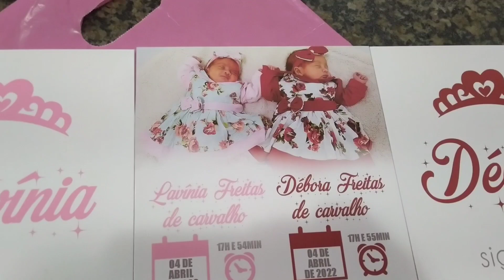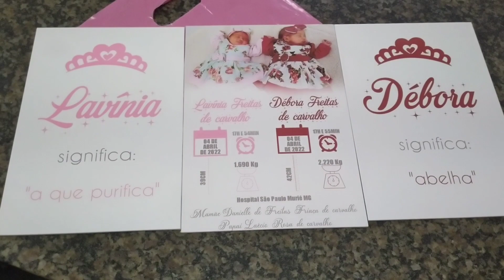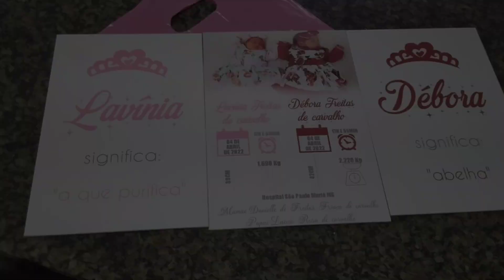DEVOLVI O TAPETE DA SHOPEE || RECEBIDO LINDO DAS GÊMEAS || EXAMES PELA PREMATURIDADE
Oi gente seja bem vindos a mais um vídeo aqui no canal.